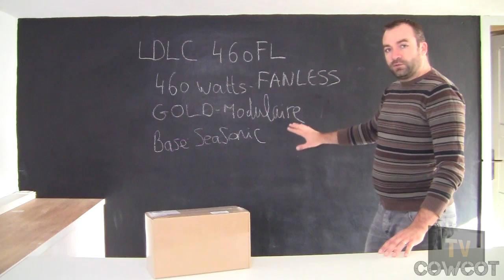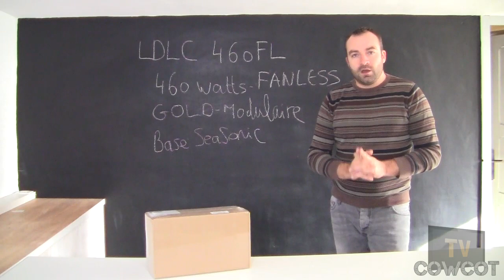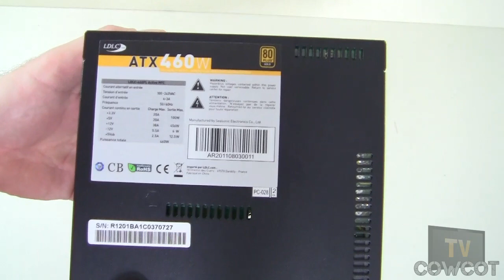[Cowcot TV] Présentation Alimentation LDLC 460-FL